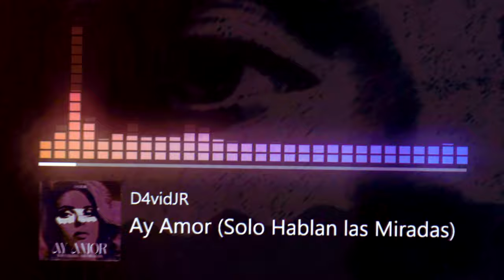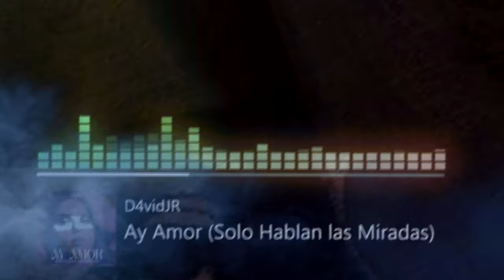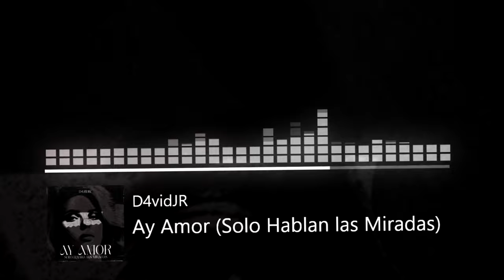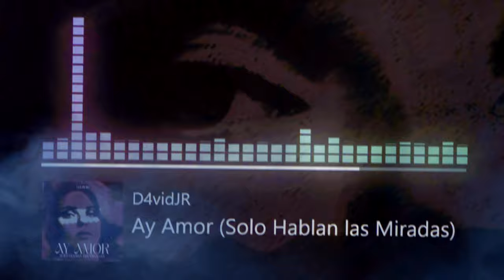Ay Amor🔥🌴 (Tech House, Latin House, Techno, Salsa)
Desde Ecuador 🇪🇨 para el mundo, "Ay Amor" el nuevo single del tech house.

Hoy nuevamente nos volvemos a reunir para poder escuchar este nuevo tema, el cual, saqué e hice un sample desde la canción de "Ay Amor" del grupo Guayacan, una excelente salsa que se las recomiendo 🔥.

Junté el estilo caribeño junto con el tech house para poder realizar algo más movido de lo que ya es, dejame tu opinión en la caja de comentarios, todo es bienvenido 🎶.

Sin más espero que disfruten de este nuevo single y les den su total apoyo, A GOZAR!!🎧

Escuchalo en:
ENTRE OTRAS MÁS